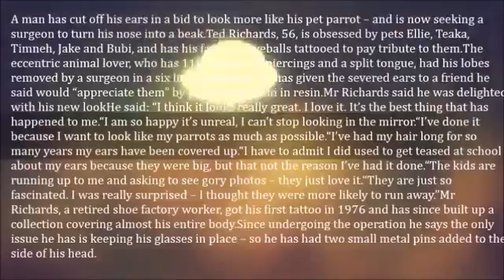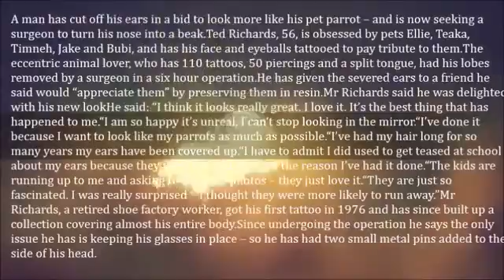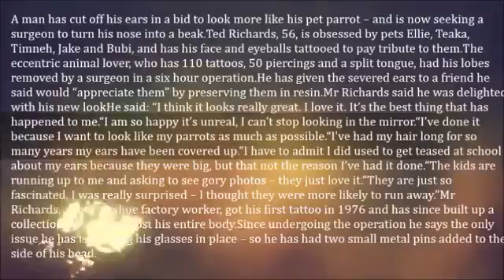Animal Lover With More Than 100 Tattoos Gets His Ears Chopped Off to Look Like His Parrots Phots1